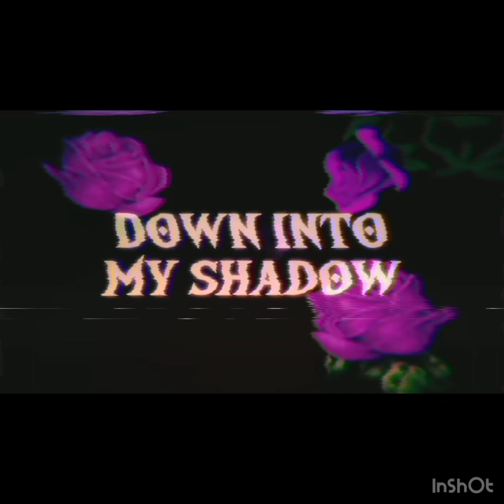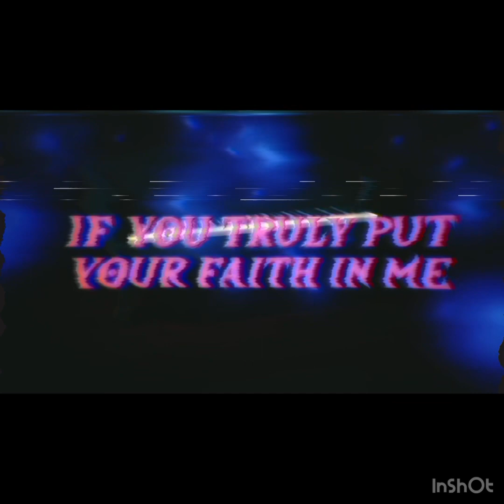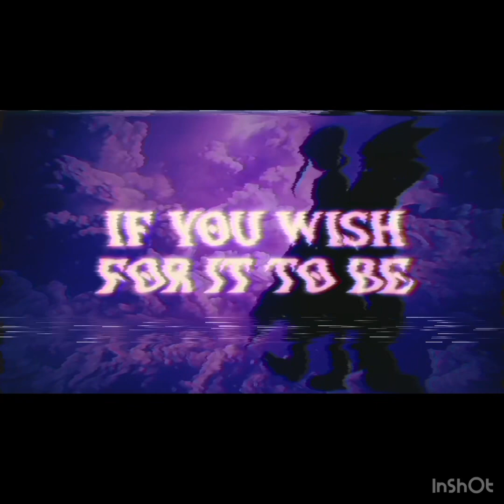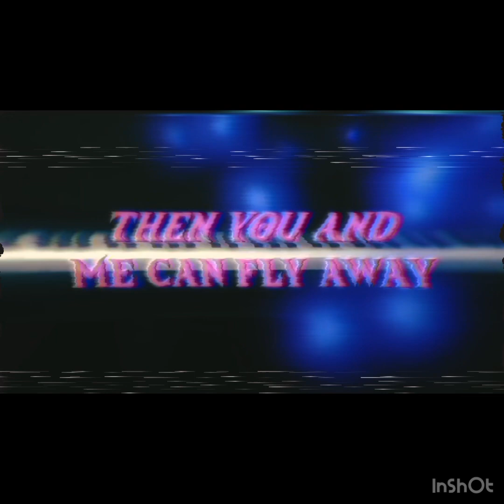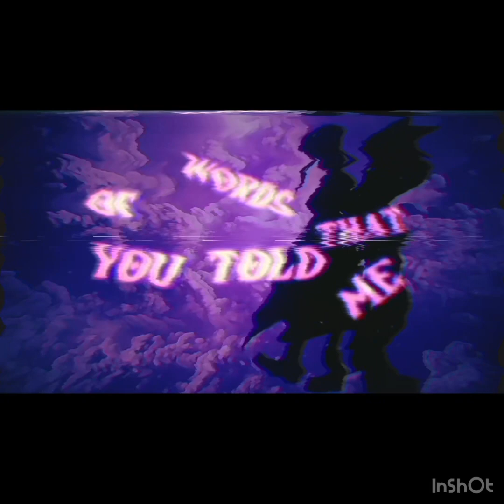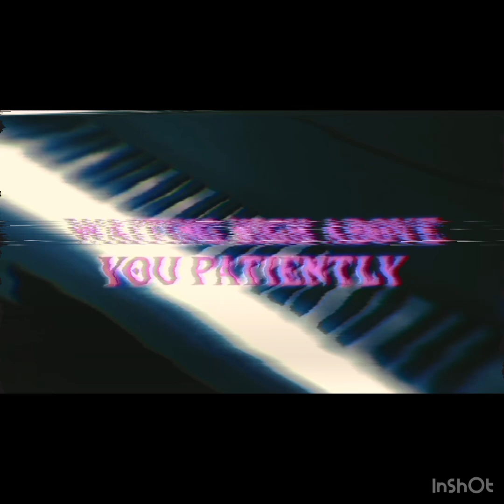Papermoon English version Slowed